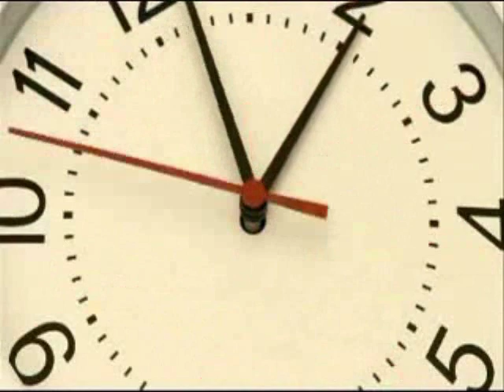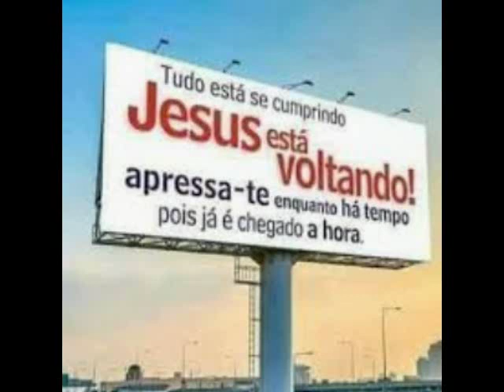Tranquilize-se, porque Ele Vem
Breve estaremos com o Senhor, fique tranquilo, porque Ele VEM!!!